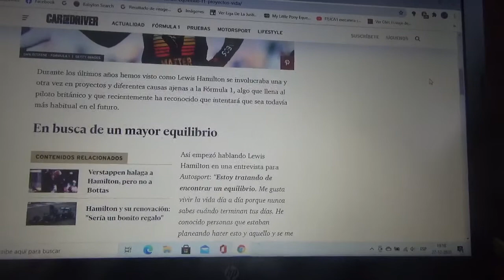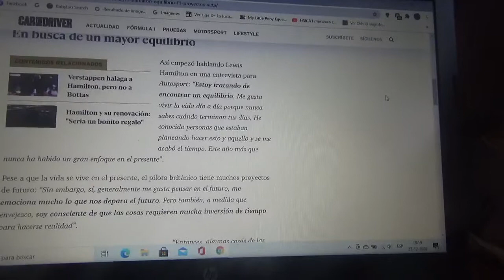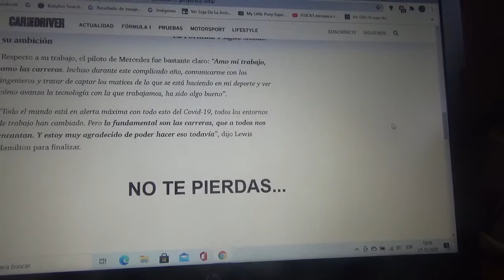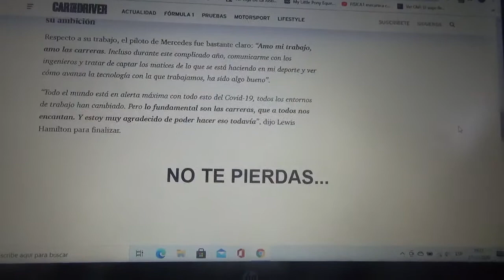Lewis Hamilton quiere encontrar buen equilibrio entre la F1 y sus intereses personales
El corredor británico reconoció tener otras actividades fuera de la categoría reina del automovilismo mundial

Además reitero mi apoyo al piloto inglés para que en la nueva Temporada 2021 de Fórmula 1 obtenga su 8vo título y sea el primero en superar a Michael Schumacher "Schumi"